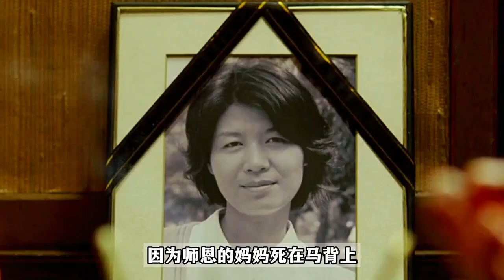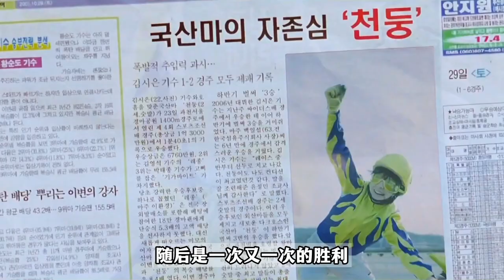一口氣看完韓國催淚電影《方糖》，馬兒和女孩的情感故事，賽馬師和頂級賽馬的輝煌傳奇#電影解說